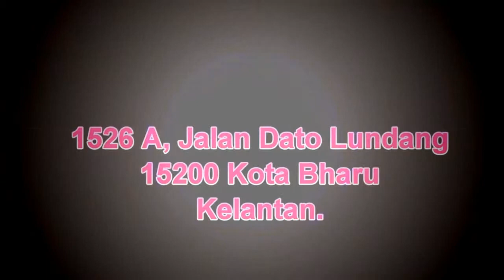Xpresszoom-Akrab Eduland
Powered by:

Reference : Xpresszoom.com/akrabeduland

Akrab Eduland merupakan pembekal barang-barang permainan dan alatan taska atau tadika seperti meja , kerusi, gelongsor, papan kenyataan, almari ,buaian dan lain-lain lagi. Harga yang ditawarkan bergantung kepada saiz barang tersebut.